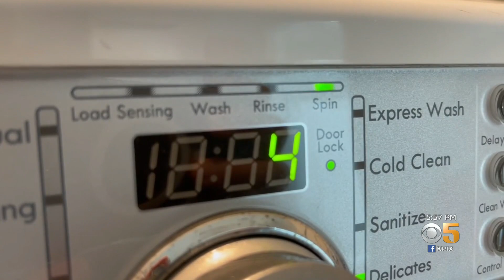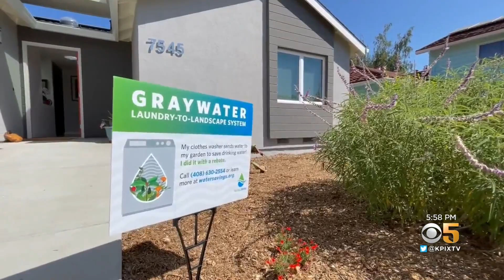Graywater Systems Prove to be an Effective Water Saver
Kiet Do reports on how Cupertino residents are using multiuse graywater systems to save water during the statewide drought. (9/1/2021)